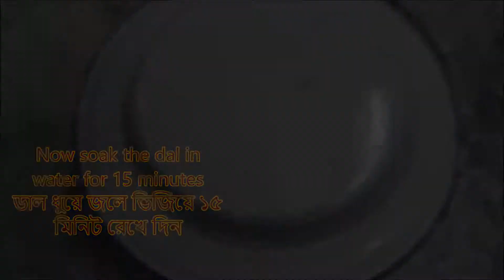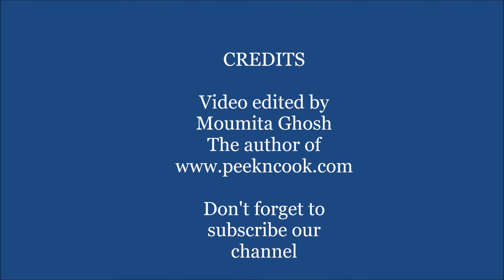Aam Dal | Kancha Aamer Tok Dal | কাঁচা আমের টক ডাল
Aam Dal is very famous Dal recipe in Bengal, it's cooked with Raw Mango and serve with 'Steamed Rice' & 'Aloo Bhaja'(potato fry). It should be sour in taste. The sourness comes from the Raw Mango. This is exclusively my mom's recipe, I think she makes the best 'Aam dal'.